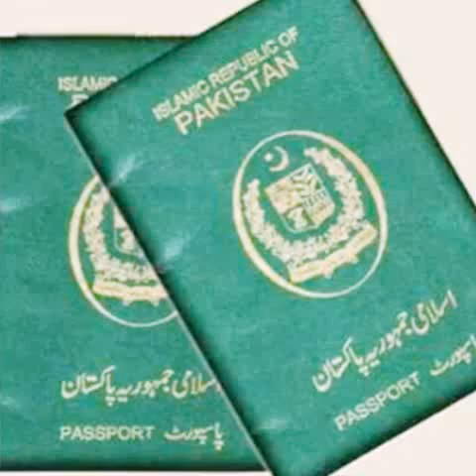Pothwari Sher New 2015 Raja Hafeez Mirza Nazak AK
Riasat Razzaq Abdul Razzaq Nikeyal Azad Kashmir District Kotli Work At Saudi Arabia Dammam City Pardes Pardesi Log